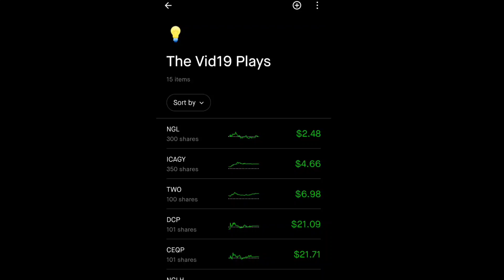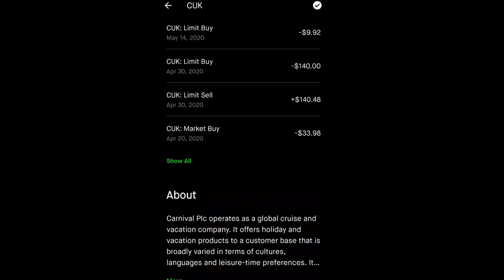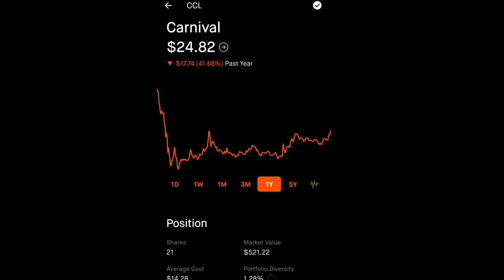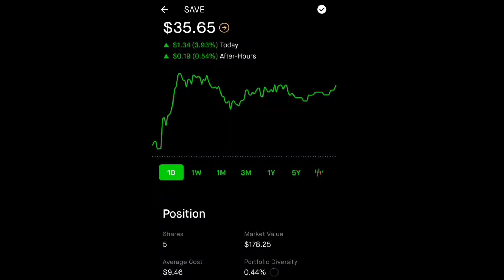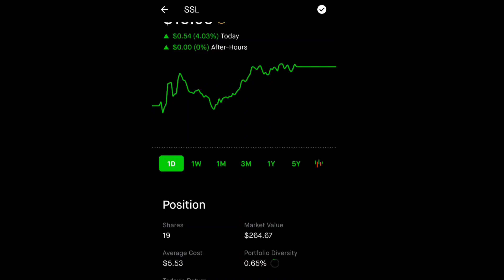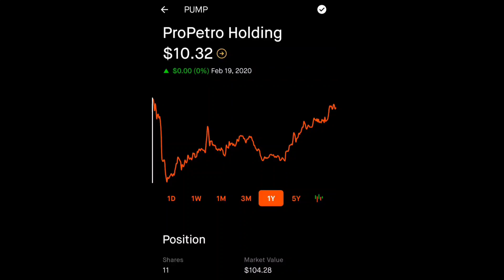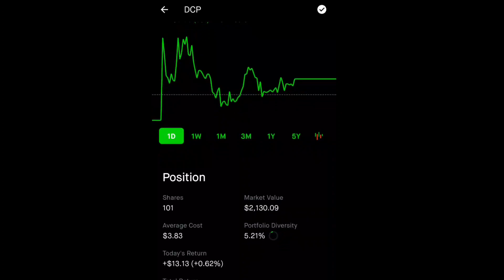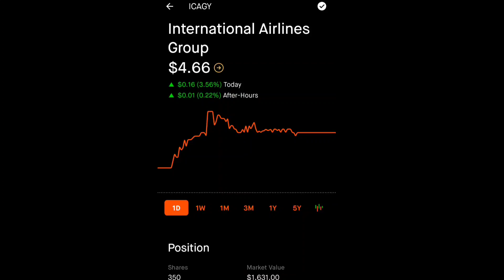The Vid19 Plays💥Stocks I jumped in after Corona Hit💥Can you still get in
Position is everything in the stock market. Always set yourself up for success. Look at these Amazing average costs per share! Covid 19 hit the world hard and was something we were not prepared for. As a human, I was confused and worried. As a child of God, I felt covered. As an investor, I realized it could be an opportunity.

TheVid19Plays: These are a few plays I jumped in when they fell dramatically due to Covid 19(The Corona Virus)

MentalJewel: He who has extra money in a pandemic, recession, or depression is King or Queen.

💥Ambrosia Collective is an amazing health brand by Mike Rashid King. Remember health is wealth.

Any stock purchases I show on video should not be considered “investment recommendations”. I shall not be held liable for any losses you may incur for investing and trading in the stock market in an attempt to mirror what I do. Unless investments are FDIC insured, they may decline in value and/or disappear entirely. Please be careful! This video is accurate as of the posting date but may not be accurate at a later date.